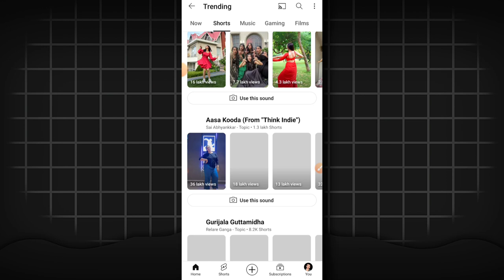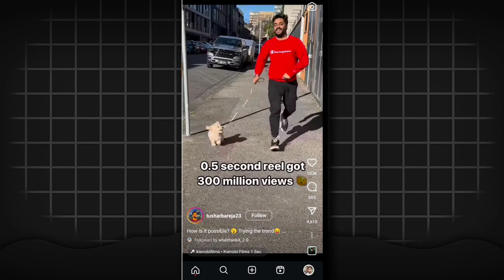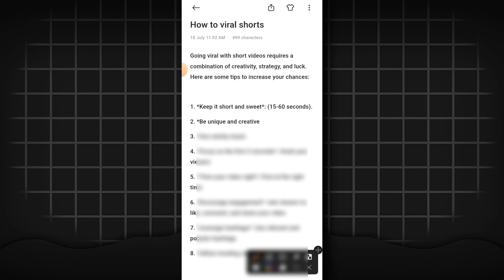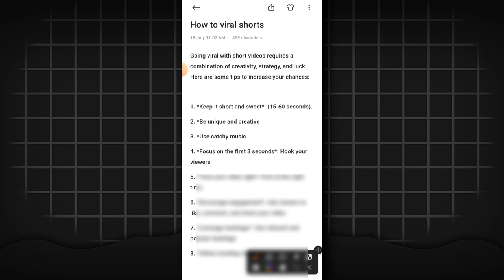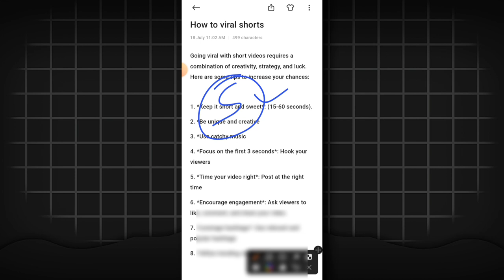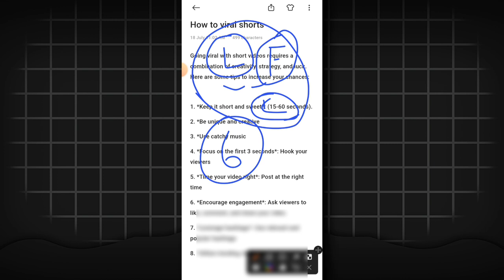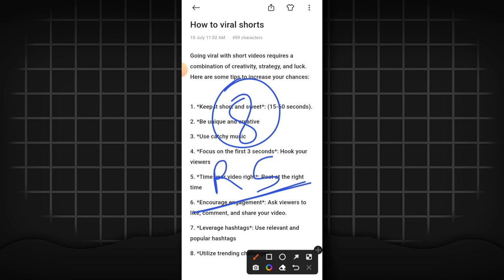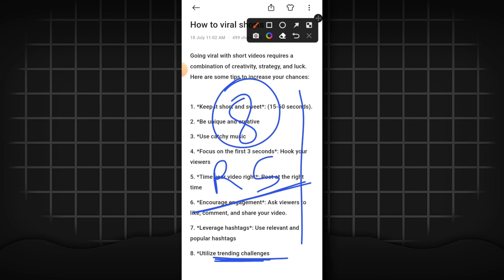Shorts or Reels viral kaise kare 2024 | how to viral reels video on Instagram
About-
Is video me maine bataya hai ki kaise aap Instagram reels ya youtube shorts videos ko viral kar sakte hain agar aap bhi bahut jyada videos upload kar chuke hain or abhi tak reel video ya youtube shorts video viral nhi hua hai to is video ko end tak dekhiye.

instagram reel viral
instagram reels viral
instagram reel viral kaise kare
instagram reels
instagram par video viral kaise
instagram real viral kaise karen
reels kaise viral karen
viral instagram reels
insta reels viral
instagram pe video viral kaise kare
instagram viral
reel ko viral kaise kare
reels viral
insta par reels viral kaise kare
insta pe reel kaise viral kare
instagram ki reel ko viral kaise kare
instagram mein video viral kaise karen
instagram par reels kaise viral karen
instagram par video kaise viral karen
instagram per video kaise viral karen
instagram reels viral kaise karen
instagram video kaise viral karen
instagram video viral
instagram video viral kaise karen
instagram reels viral kaise kare
Instagram reel viral karne ke live kya karen
Instagram reels iral song
Instagram reels viral setting
Instagram reels viral video
instagram reels viral nahi ho raha hai 2024
Instagram reels viral kaise kare setting